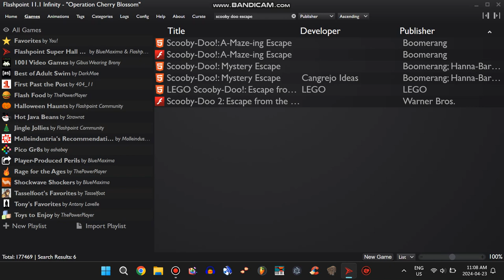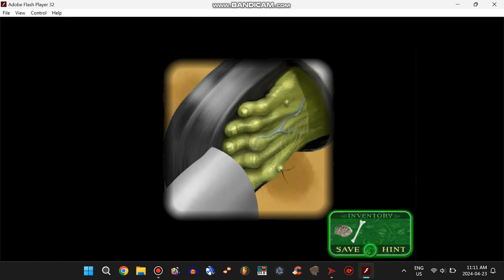Scooby-Doo Game: Scooby-Doo 2: Escape from the Coolsonian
Played and recorded in a software called Flashpoint Infinity. Here's the link to download Flashpoint Infinity